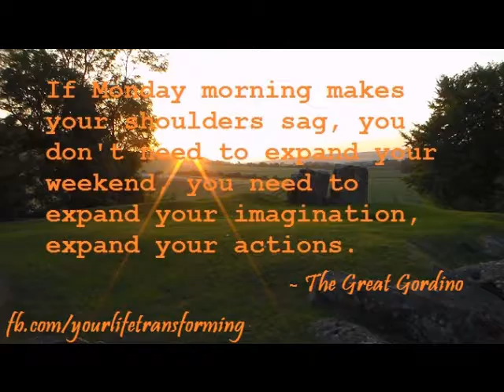Gordon Bryan - If Monday Morning Makes Your Shoulders Sag...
Gordon Bryan taking another look at a quote image of his, asking if Monday Morning makes your shoulders sag...
Also at my blog via the link you can grab my free 8 step goal achievement formula.